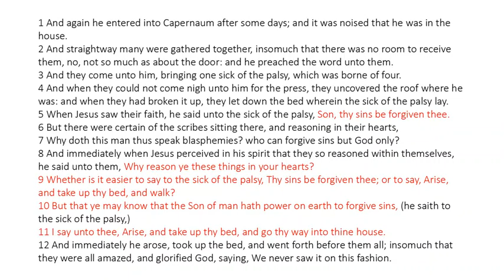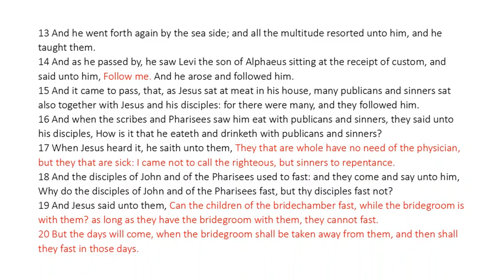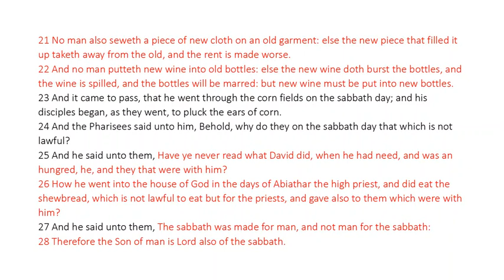Mark 2 - King James Bible - Read Along Audio